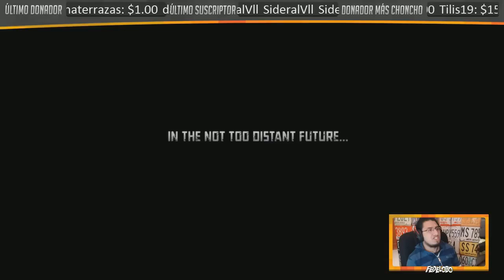X men Origenes Wolverine Campaña en Twitch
Hace mucho que quería jugar esta campaña, ya que solo había jugado el demo hace muchos años, este y más contenido por mi canal de Twitch